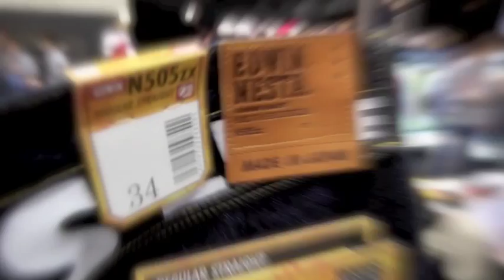NESTA BRAND × IRIE LIFE 2012 Collaboration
NESTA BRAND × IRIE LIFE 2012 Collaboration T-Shirts & Hooded Parka